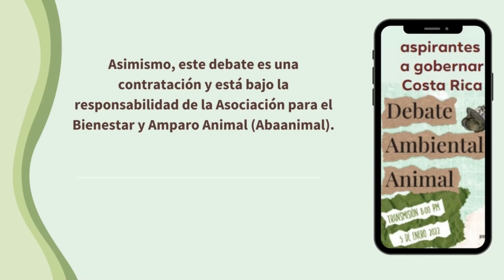Debate Ambiental Animal 2022 - Candidatos a la Presidencia de Costa Rica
Debate Ambiental Animal 2022 ¡Estamos en directo con el DebateAmbientalAnimal! ¿Desde qué lugar o zona nos sintonizan?

Esta transmisión vía Facebook Live del DebateAmbientalAnimal es un servicio de Trece Costa Rica Televisión, organizado por la Asociación para el Bienestar y Amparo Animal (Abaanimal), Preserve Planet, Rescate Animal Zoo Ave, Asociación Conservacionista Yiski, Proyecto Animalia y Movimiento Salvemos a Kibú.

Asimismo, este debate es una contratación y está bajo la responsabilidad de la Asociación para el Bienestar y Amparo Animal (Abaanimal).